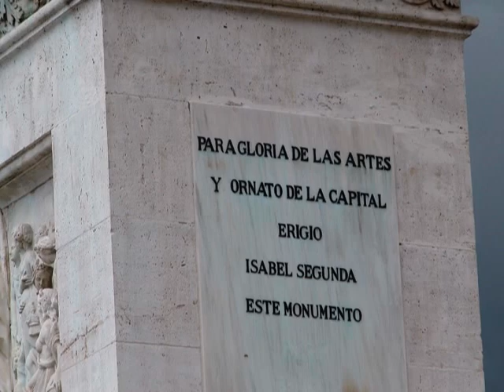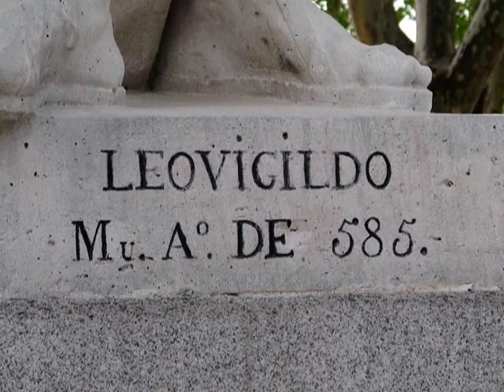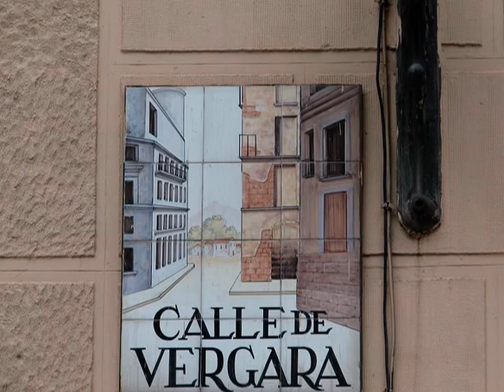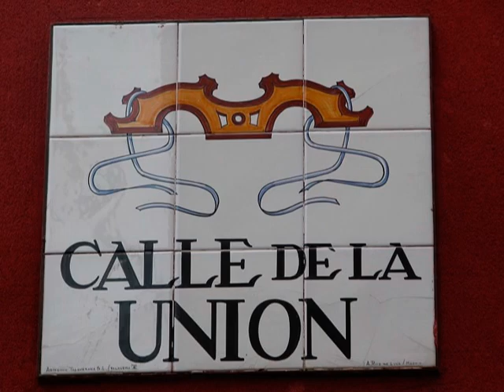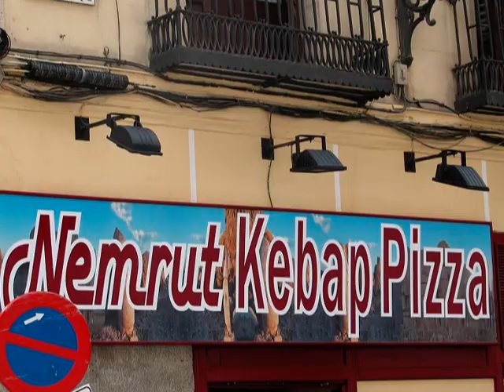Madrid Palacio Real - RRZ518 visits Madrid April 2009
The Palacio Real de Madrid (literally: Royal Palace of Madrid) is the official residence of the Spanish Royal Family at the city of Madrid, but is only used for state ceremonies. King Juan Carlos and the Royal Family do not reside in the palace, choosing instead the more modest Palacio de la Zarzuela on the outskirts of Madrid. The palace is owned by the Spanish State and administered by the Patrimonio Nacional, a public agency of the Ministry of the Presidency. The palace is located on Calle de Bailén (Bailén Street), in the Western part of downtown Madrid, East of the Manzanares River, and is accessible from the Ópera metro station. Several rooms in the palace are regularly open to the public, except during state functions.

In Spanish, it is sometimes incorrectly called "Palacio de Oriente" by confusion with the "Plaza de Oriente", the square which lies to the East (Oriental) side of the palace.

The palace is on the site of a 9th-century fortress, called mayrit, constructed as an outpost by Muhammad I of Córdoba and inherited after 1036 by the independent Moorish Taifa of Toledo. After Madrid fell to Alfonso VI of Castile in 1083, the edifice was only rarely used by the kings of Castile. In 1329, King Alfonso XI of Castile conveved the cortes of Madrid for the first time. Philip II moved his court to Madrid in 1561.

The old Alcázar ("Castle") was built on the location in the 16th century. It burned 24 December 1734 and King Philip V ordered a new palace built on the same site. Construction spanned the years 1738 to 1755[2] and followed a Berniniesque design by Filippo Juvarra and Giovanni Battista Tiepolo in cooperation with Ventura Rodríguez, Francesco Sabatini, and Martín Sarmiento. Charles III first occupied the new palace in 1764.

The last monarch who lived continuously in the palace was Alfonso XIII, although Manuel Azaña, president of the Second Republic, also inhabited it, making him the last head of state to do so. During that period the palace was known as "Palacio Nacional". There is still a room next to the Real Capilla, which is known by the name "Office of Azaña".

The palace has 135,000 square metres (1,450,000 sq ft) of floorspace and contains 3,418 rooms.[3][4] It is the largest palace in Europe by floor area. The interior of the palace is notable for its wealth of art and the use of many types of fine materials in the construction and the decoration of its rooms. These include paintings by artists such as Caravaggio, Velázquez and Francisco de Goya and frescoes by Corrado Giaquinto, Juan de Flandes, Giovanni Battista Tiepolo and Anton Raphael Mengs. Other collections of great historical and artistic importance preserved in the building include the Royal Armoury, Porcelain, Watches, Furniture, Silverware and the world's only complete Stradivarius string quintet.